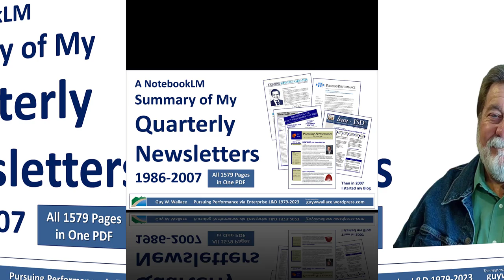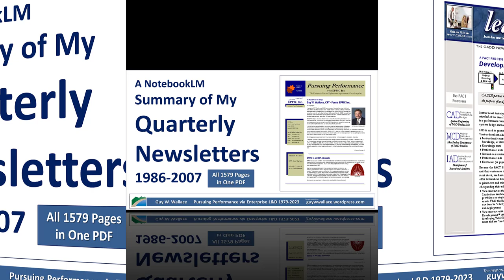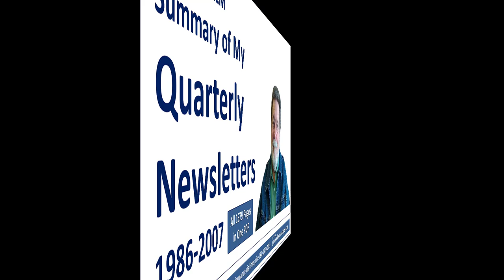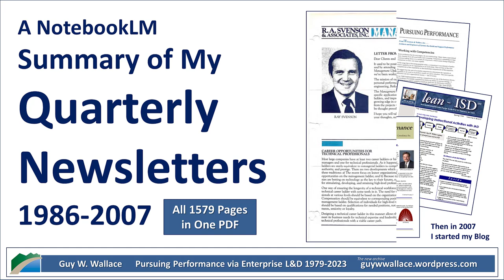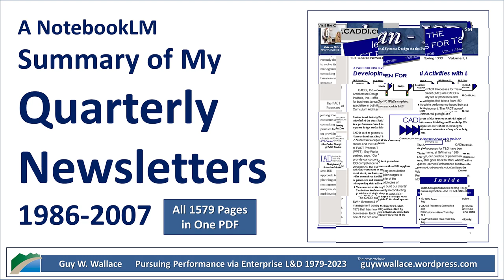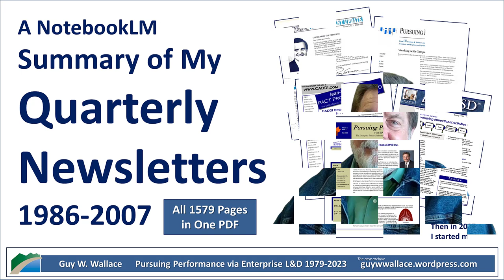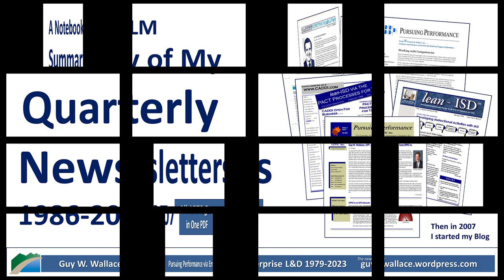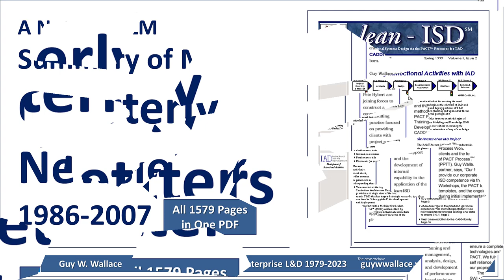Notebook LM Newsletter 1986 2007 Summary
Thanks to Donald Clark an instigator of things both controversial and non-controversial. I gave Google's Notebook LM a try.

Here's the summary from notebook LM of my Quarterly Newsletters...

The sources are primarily concerned with a systems approach to instructional systems design (ISD) and performance improvement in organizations. They discuss the PACT Processes, a framework for designing and developing training, as well as the EPPI Model, a comprehensive system for identifying and addressing performance gaps in enterprises. The sources also highlight the importance of stakeholder involvement, measurement, and return on investment (ROI) in training and development efforts.

A Couple of Resources:
- One PDF of 1579 pages of the Quarterly Newsletters (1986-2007):